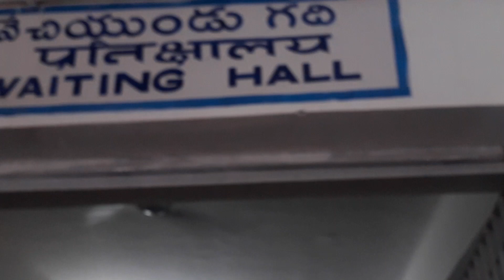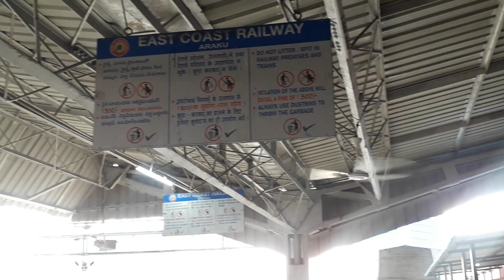😻ARAKU RAILWAY STATION ( Station Code ARK) / Nearest Railway Station to Araku Valley Hill Station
Station Map

Forum

News

Gallery

Timeline

RF Club

Station Pics

Tips

Status Updated: not updated

4 Trains

18514/Visakhapatnam - Kirandul Express

ARK - Araku
PF# -- Arr @ 00:28
ETA: n/a

Sun

Mon

Tue

Wed

Thu

Fri

Sat

Coming from VSKP - Visakhapatnam Junction
PF# 5,7 Dep @ 21:20

II

SL

3A

2A

TT Updated: Jun 03 (09:27) by Kishlay_RF^~

08551/Visakhapatnam - Kirandul Special

ARK - Araku
PF# -- Arr @ 10:55
ETA: n/a

Sun

Mon

Tue

Wed

Thu

Fri

Sat

PF# -- Dep @ 06:45

II

2S

SL

EV

TT Updated: Apr 25 (14:53) by Biplob

08552/Kirandul - Visakhapatnam Special

ARK - Araku
PF# -- Arr @ 15:30
ETA: n/a

Sun

Mon

Tue

Wed

Thu

Fri

Sat

Coming from KRDL - Kirandul
PF# -- Dep @ 06:00

II

2S

SL

EV

TT Updated: Oct 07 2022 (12:25) by Biplob

18513/Kirandul - Visakhapatnam Express

ARK - Araku
PF# 1 Arr @ 22:45
ETA: n/a

Sun

Mon

Tue

Wed

Thu

Fri

Sat

PF# -- Dep @ 15:00

II

SL

3A

2A

honestreview honestreview Pappia Paul